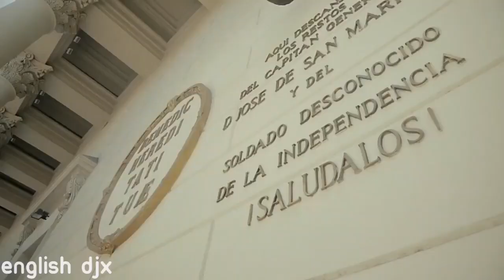Arabic French Remix_Alors On Danse_Exclusive Music Video | Sözer Sepetçi remix | Djx Mix / 2019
Alors on dance
Arabic remix
French remix
Exclusive video
Sözer Sepetçi
English djx
New remix 2019
Music 2019

         🚫⏬tags⏬🚫
Djx mix
New song
Arabic remix
Songs 2019
bass boosted rap,
bass boosted meme,